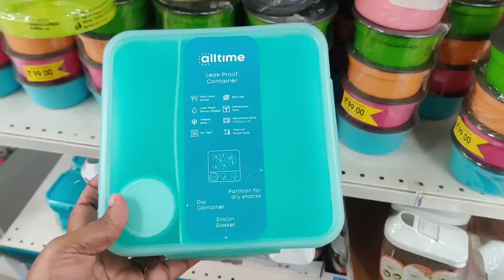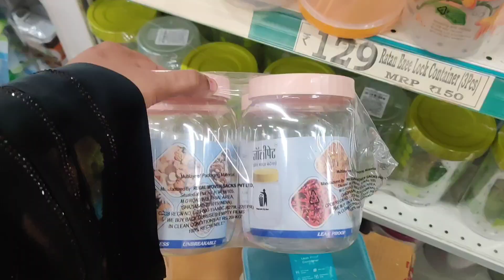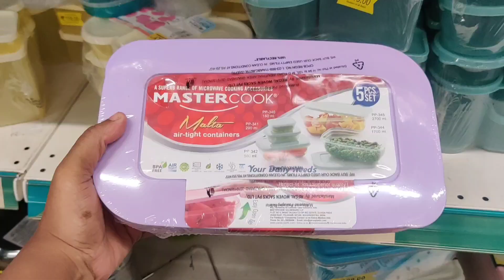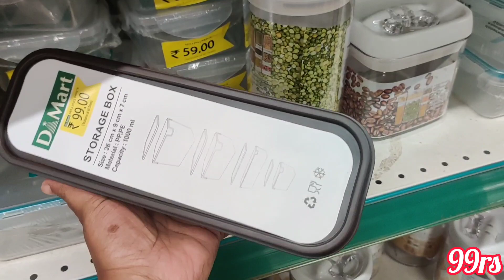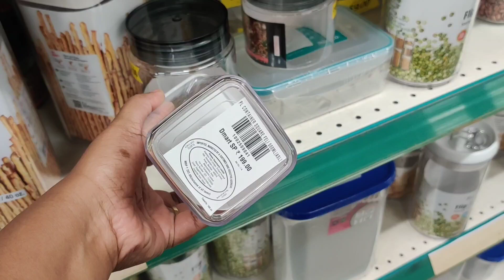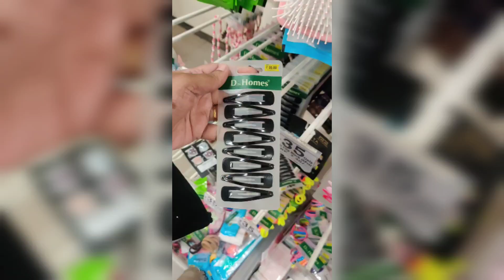Dmart Latest Storage containers Collections / Storage baskets organisers cooking Utensils